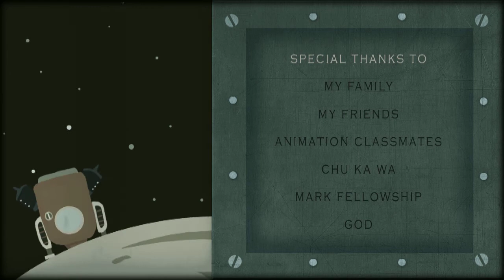The Launch—an award-winning animation by SCM graduate Lam Chi-chung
創意媒體學院畢業生林智聰得獎動畫《The Launch》